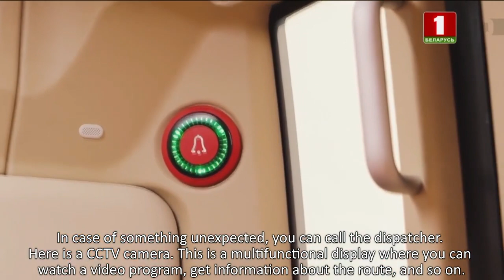SKY WAY on the main TV Channel of Belarus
The broadcast about the geographical center of Belarus and its attractions saw the light. It was filmed even before the appearance of the coronavirus. Much attention is paid to the Unitsky String Transport, which is not surprising, because the global project that is being implemented on the territory of Belarus is the center of universal attention with all the pros and cons of such a status.

We have already reported about this visit to the SkyWay EcoTechnoPark of the creative group of the central television of Belarus, which filmed the story for “The Route is Made” program on “Belarus 1”, the country's main television channel, which is part of the National State TV and Radio Company of the Republic of Belarus.

From this fragment of the program, which tells about the main attractions of Maryina Gorka, one can judge the impression that the center of testing, demonstration and international certification of SkyWay made on journalists. Moreover, the film crew was lucky to see three units of already certified rolling stock at once. In addition, our guests witnessed the resource tests of the 14-seat unibus, carried out on a semi-rigid track structure, and personally appreciated the aesthetics, comfort and dynamics of the unicar.

SkyWay String Transport is designed to change forever the conception of speed, comfort and safety on the roads. These systems are superior to all the known types of ropeways and monorails, whereas they have all their advantages that allow to ride above the ground at speeds of up to 500 km/h. In terms of performance efficiency SkyWay is not inferior to metro and railway; by construction cost it is comparable to an average highway, while it has no analogues by energy efficiency. Lightweight and slender composite structures fit harmoniously both into urban and natural environment. They do not shade the sky and do not take in land opening up new spaces and opportunities in mobility to man.

SkyWay is just the transport from books and films about the future implemented in the present. Reality about the best.

Invest in SkyWay, Save the Planet! 🌍